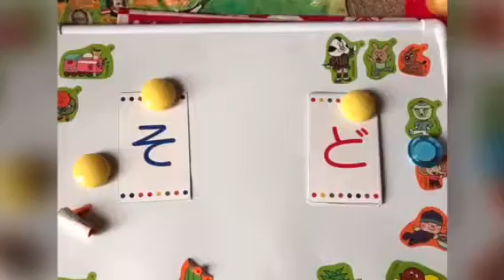南あわじ市ピアノ教室♫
イメージするって楽しいナ♫